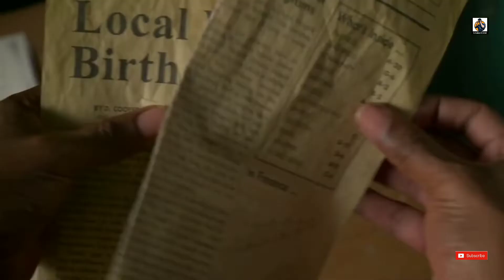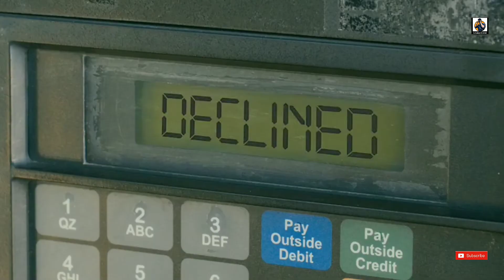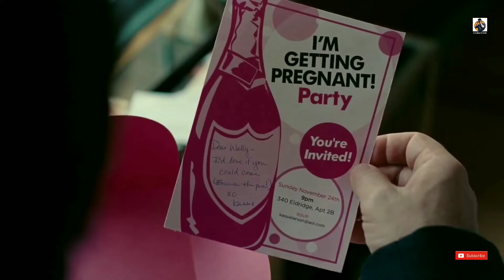Awesome Comedy || 10 Best Funny Comedy Hollywood Movies In Hindi Dubbed Part 2 || Likehard Abhi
Awesome Comedy || 10 Best Comedy Movies In Hindi Part 2 || 2019 || FUNNY MOVIES Of Hollywood

 Best Comedy movies available in hindi dubbed

◆ Best Adults Comedy movies in hindi dubbed

 Best Funny movies in hindi

◆ 10 best adult comedy movie in Hollywood , the best hollywood comedy movie dubbed in Hindi , 'unrated' version of the Hollywood movies .10 funniest Hollywood movies of all time .

Best Comedy and Funny Moments movies in hindi

Funny incidents movies in hindi

Teen egers movies in hindi

Best Very Funny and Outstanding comedy movies in hindi

Best dramatic comedy funny movies of all time

About Of This Video :
This Video Is About Of Best Comedy And Funny Movies Of All Time . Some Movies Is Adult Comedy . And Some Teen Agers Movies .

About Of This Channel :
This Channel Is About Of Movies Like Bollywood And Hollywood and Also Web Series . This Is The Way To Tell You Knowledge Of Movies . And Also I  suggest You Top Best Movies Of All Others Movie .

My Channel Name Is :
Likehard Abhi